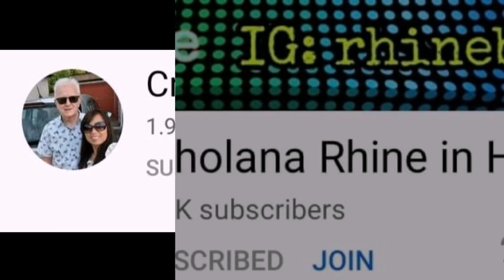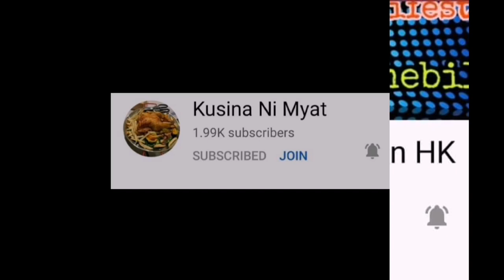Creamy Carbonara||Simply Cooking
Pasta noodles
Carbonara sauce
Bacon
fresh milk/evaporation
Cheese
Butter
onion
garlic
Black pepper